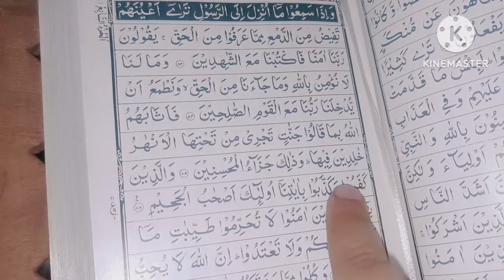Liba Anu ki fan Ho gayi h ! Meri band baj gayi h ! Mene nahi socha tha k ese Roze b Rakhne padenge